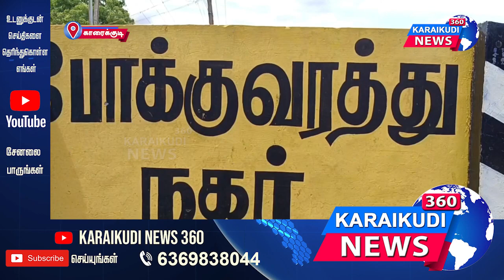போக்குவரத்து நகர் லெக்ஷ்மி விநாயகர் கோவில் சிறப்பு அபிஷேகம்/KaraikudiNews360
போக்குவரத்து நகர் லெக்ஷ்மி விநாயகர் கோவில் சிறப்பு அபிஷேகம்Chaturthi

“உண்மை உடனுக்குடன்” நடப்பு செய்திகளை நடுநிலையோடு விரைந்து தரும் காரைக்குடி நியூஸ் 360